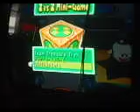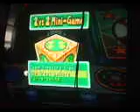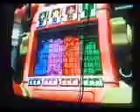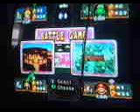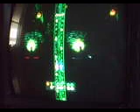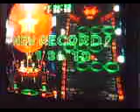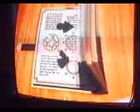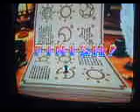Mario Party 4 - Endurance - Part 3: Mario Party 60% of the time all the time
One hour of Mario Party Goodness!